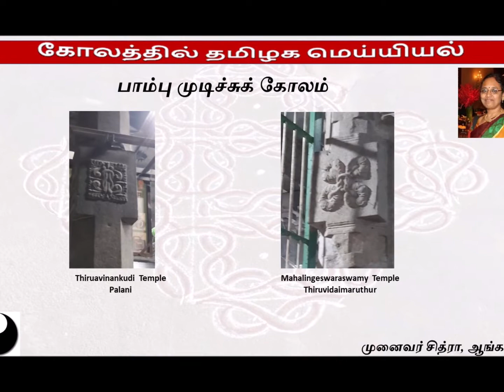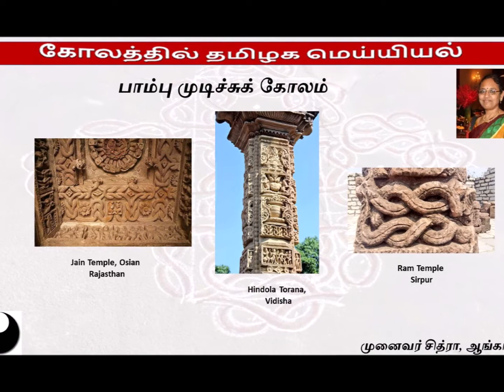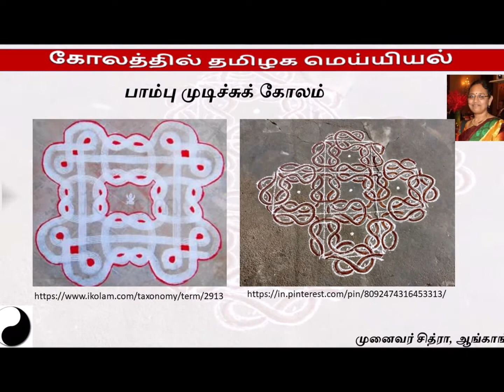பாம்பு முடிச்சுக் கோலம் - Video on Kolam 29 - Snake Knot Kolam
கோலங்கள் - 29 - கோலத்தில் தமிழ் மக்களின் மெய்யியல்  - பாம்பு முடிச்சுக் கோலம்
Video on Kolam  29 - Snake Knot Kolam